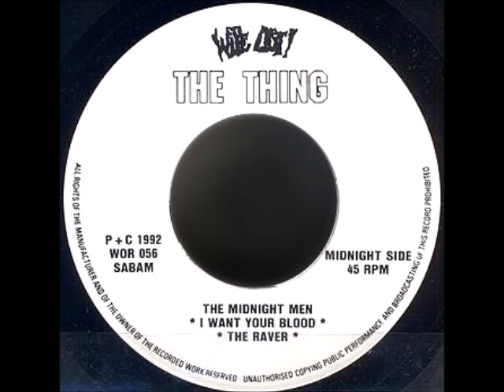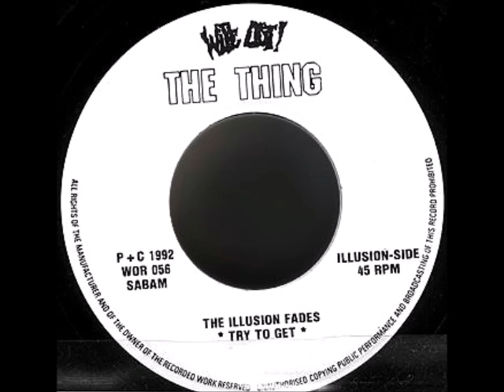Midnight Men - Illusion Fades - Split 7'' EP - 1992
Split 7" EP - Midnight Men / The Illusion Fades - Hellzapoppin / Try To Get
Wipe Out! Records - WOR 056 - Greece / The Thing Magazine, Greece - 1992
Belgian Garage Punk / Greek Power Pop

       Midnight Side
A1. I Want Your Blood     00:11
A2. The Raver                   03:45
       The Midnight Men (Belgium)

      Illusion Side
B. Try To Get                     06:16
     The Illusion Fades (Greece)

Free 7" EP With "The Thing" Fanzine, issue 4½ - Greece - 1992